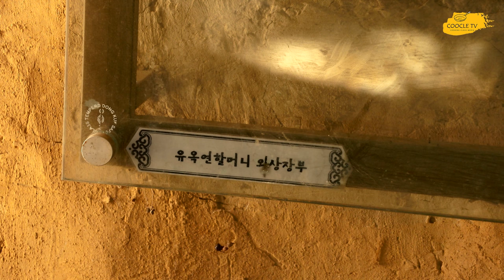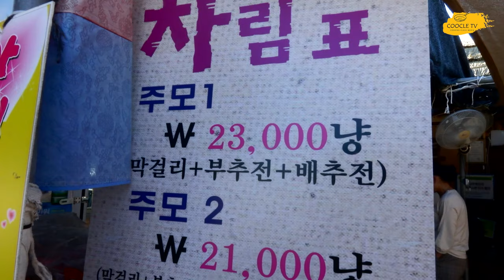시간의 흐름이 멎은 쉼터, 삼강주막에 다녀왔습니다.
삼강주막은 금천과 내성천이 낙동강과 합류하는 삼강리에 있죠
옛날 삼강나루를 이용하던 뱃사공과 보부상들의 쉼터 역할을 했던 곳이랍니다.
한 때 홍수로 건물이 없어졌지만 다시 복원하여 유지하고있는
어쩌면 마지막 남은 주막일지도 모르죠.
처음 가본 후 10년이 훌쩍 뛰어넘은 지금 왠지모를 그리움에 다시 찾았습니다.